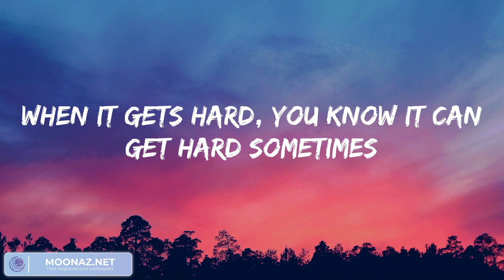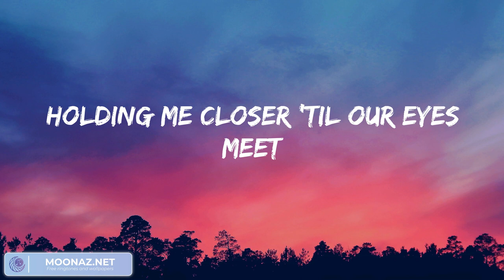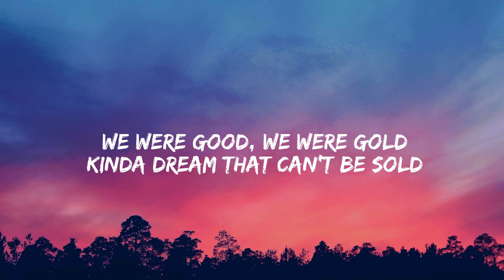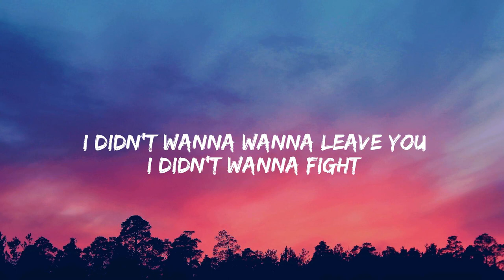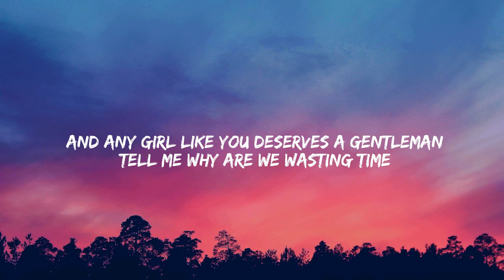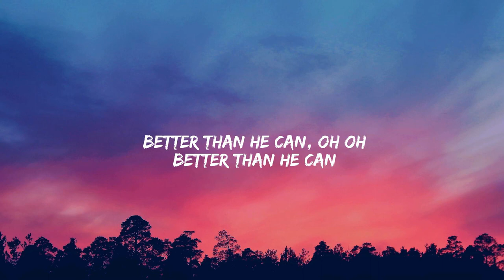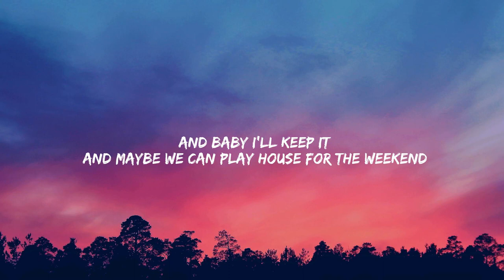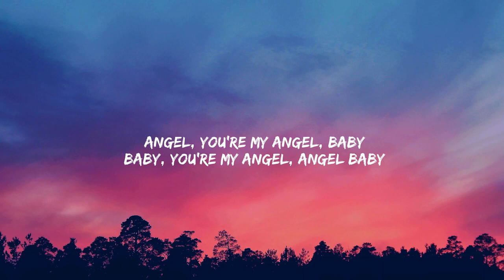Ed Sheeran - Photograph (Lyrics Mix) ~ Miley Cyrus, Shawn Mendes, Troye Sivan